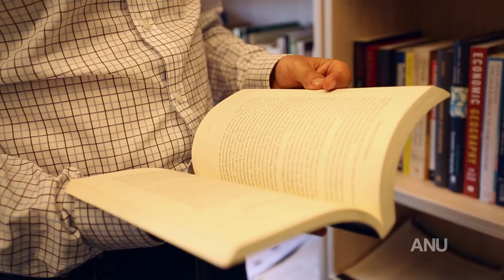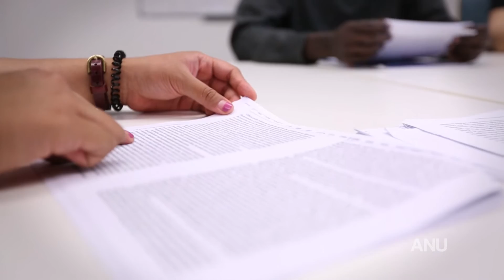Research Methods for Environmental Management - EMDV8102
The course introduces students to quantitative, qualitative and mixed research methods used by the social sciences to study environment and development issues and problems. The course will increase students' knowledge of how scholarly and applied research is designed and implemented, and will enable them to assess the quality of research required as an input into policy making.

The course considers questions of epistemology and the philosophy of science, and the implications of theory for the design of research. The course critically engages with the main features and methods for conducting quantitative and qualitative research. Understandings of the ethics conducting and publishing scholarly research will be integrated throughout the course lectures and discussions.

Active student participation in learning will be promoted through teaching methods that include lectures, class discussions, computer lab sessions, weekly reaction papers, and extended essays.

There are no statistical pre-requisites to attend the course. However, some knowledge of the basic concepts of statistics will be useful.